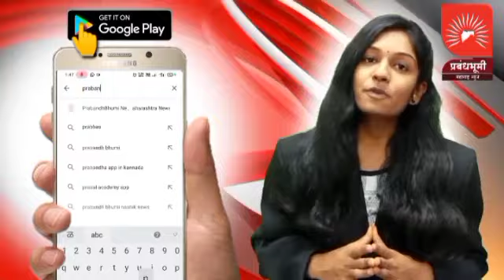वाके शिवारात नदी पत्रात पडून एकाचा दुर्दैवी अंत; तालुका पोलिसात आकस्मित मृत्यूची नोंद